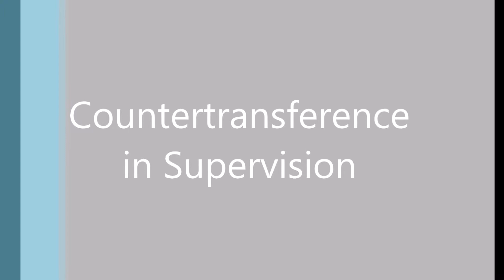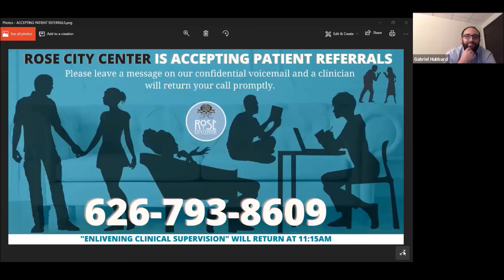Countertransference in Supervision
Dr. Mills delivers a lecture at the conference, "Enlivening
Clinical Supervision: Collaborative, Experiential, and Transformational Learning in Light of New Theories and Recent Regulations," at Rose City Center, Pasadena, CA, October 10, 2020.